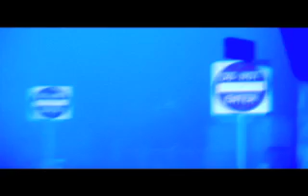Nova Dream Sequence ( King Britt ) Dream #4 Directed by JP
Nova Dream Sequence ( King Britt ) Dream #4 | Directed by Justin Paul  |  Shot on a very foggy night in Northern Liberties Philadelphia after several beers at the Standard Tap.

The video was later included on the Motorola iTunes phone launched at the 2005 Winter Music Conference in Miami.

Cinematographers: Justin Paul & Tim Motzer